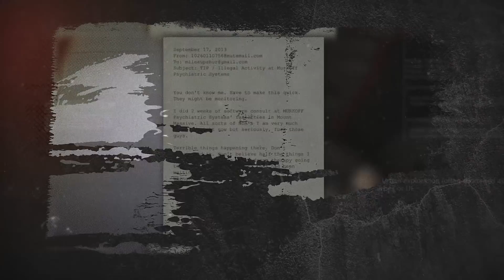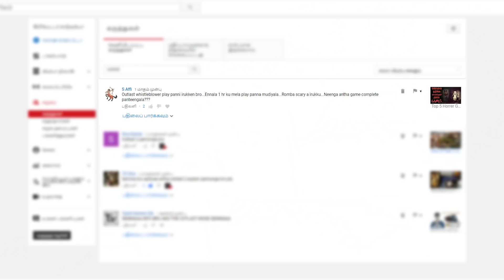ஆபத்தான Hospital | Outlast Story Explained | Kadha KandhaSami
Hi Guys! I hope You guys have enjoyed this and it'll be useful for u guys!!!...
In this Video, we've discussed about NVIDIA's new Turing Based RTX 20-series Graphics Cards.

Use aska2d in your Comments for Next Q&A.